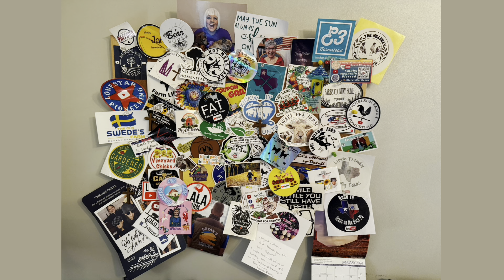ASMR - A Rainy Day in West Central Alabama - Friday 01/12/24.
A rainy day in West Central Alabama - Roll Tide!

Soft Rain Ambient - Pixabay from SoundsForYou- My name is Micheal. I do sound design, field recording. I will be glad of any of your support. Payoneer - 34424647

Candles and Melts - The House of Leo Alternative Decor Etsy

The Bible in 365 Days!

 • Old Testament King James Version Bible

My 2nd Channel - @Literaturewithkathleen -  / @literaturewithkathleen